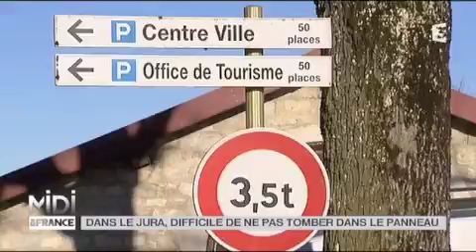VU D'ICI : Dans le Jura, difficile de ne pas tomber dans le panneau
Girod, le fabricant de panneaux signalétiques
A Bellefontaine, un des trois leaders Français du secteur, le deuxième européen...Signaux Girod. Une entreprise familiale... cotée en bourse. Se développe sur marché mondial tout en gardant une âme 100% jurassienne. Puisque sa plus grosse usine...250 employés est et restera dans la région